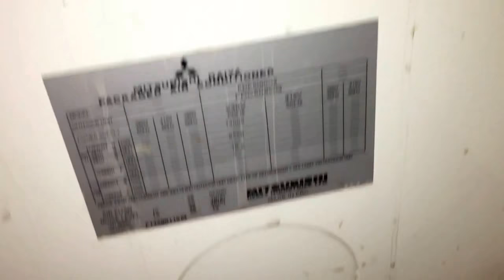Various air conditioning units in a hall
This video was recorded during our Christmas vacation to the Philippines. My maternal grandmother unfortunately passed, so we were having a wake at that hall.